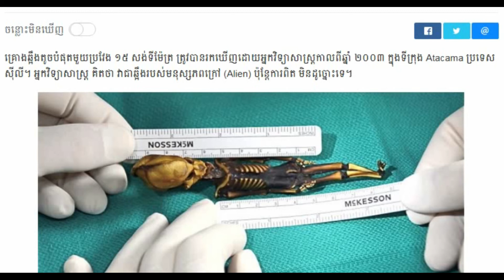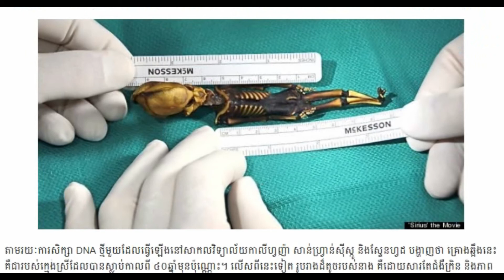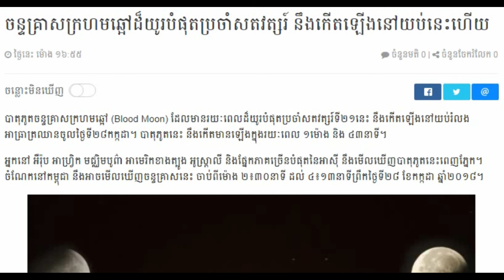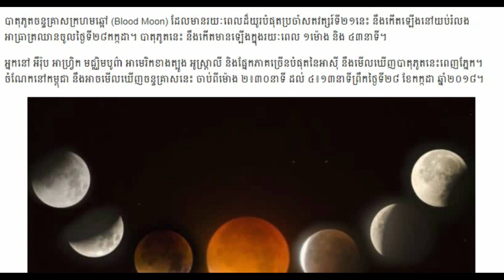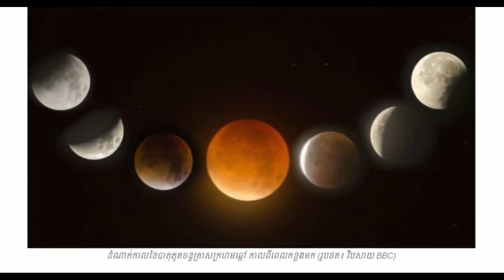Khmer Breaking news, Khmer news 2018 Khmer hot news Cambodia news for you,Share World,